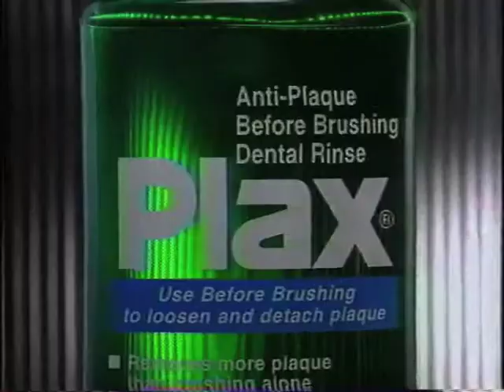Retro Television Commercials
Commercials for the Mercury Villager Mini Van, Vidal Sassoon Conditioner and Plax. Also a local WPBF channel 25 ad for Married to the Mob.